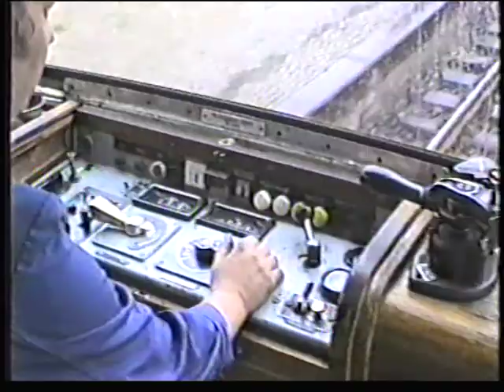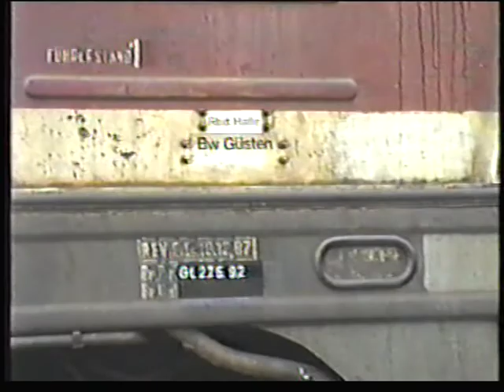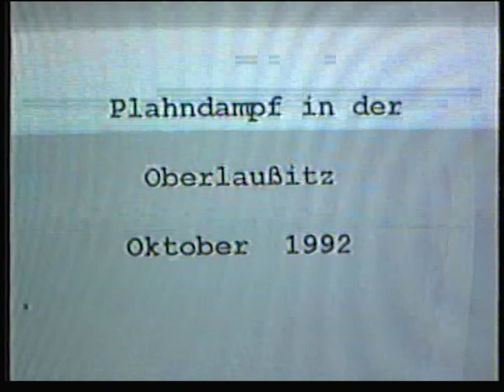Dampflokfest 1992 in Stassfurt